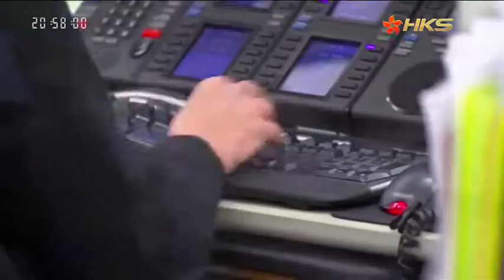🕯️一個女明星的非正常死亡將催生遏制網絡暴力法 「雪莉法」中的雪莉 又一個韓國娛樂圈自殺的偶像 經歷了怎樣的煉獄人生 | 東邊西邊